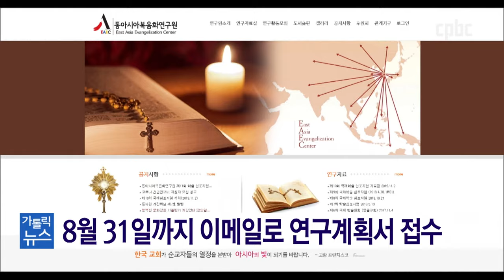동아시아복음화연구원 "코로나 연구비 지원합니다"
코로나19 사태는 전 세계 가톨릭교회에 큰 숙제를 남겼습니다.
사목 방향부터 복음화 방안까지 면밀하게 살펴보고 대책을 마련해야 할 부분이 많은데요.
동아시아복음화연구원이 코로나19 관련 연구비를 지원받을 연구자를 모집합니다.

카카오톡 플러스친구 : cpbc TV